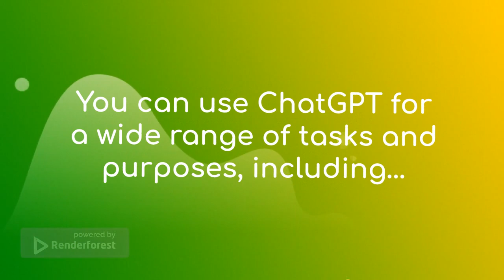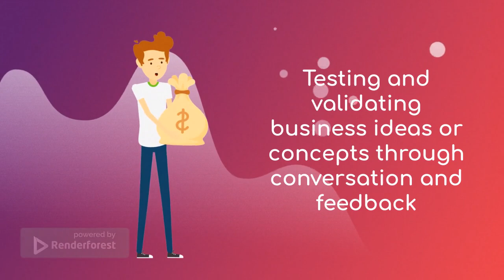What can you use ChatGPT for? Lesser-known uses of the OpenAI language model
Do you know all the possible uses of ChatGPT? Aside from creating AI-generated content, it can certainly help you with a wide variety of tasks other than writing.